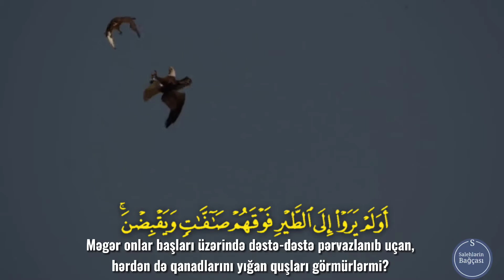İslam Sobhi - Surah Mulk